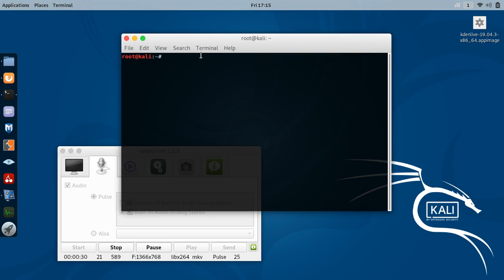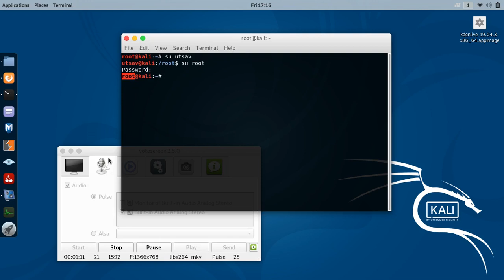How to switch user in Linux